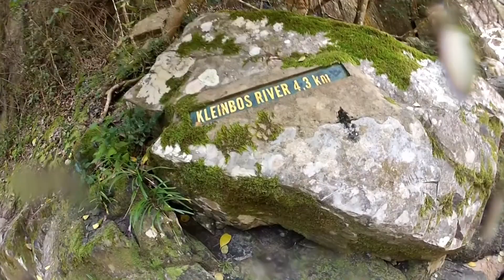Otter 12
Twelve amazing ladies complete South Africa's favourite hiking trail!